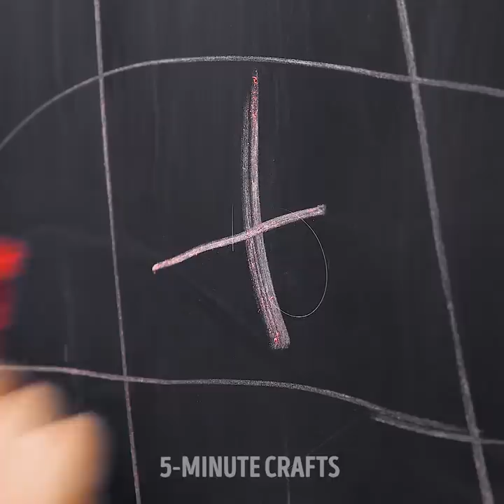26 AMAZING IDEAS FOR CRAFTING PROS AND BEGINNERS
MESMERIZING DIY IDEAS

Not everyone is a pro at crafting and sometimes things don’t come out exactly like you had envisioned them. However, today’s video will show you many fantastic craft ideas that are for pros and beginners! Basically, this is your time to shine. We’ll show you how to do every single craft from scratch and we’re sure you’ll be able to pull all of them off! The first idea is a painting trick you’ll love. You just need a glass and some paint to try it out.

In this video you’ll also learn how to paint a beautiful tree with a creative technique. You’ll need a straw and some ink paint for this one! After that, we’ll show you how to make your own DIY mug coaster. Another fun craft is the disc art hack. We guarantee you’ll enjoy this one a lot.

Make sure you watch this video until the end to also learn how to make a cute DIY keychain. Have fun!

TIMESTAMPS:

1:08 – Through-the-glass painting
3:14 – Tree painting
6:27 – DIY mug coaster
8:46 – Disc art hack
10:53 – Keychain DIY